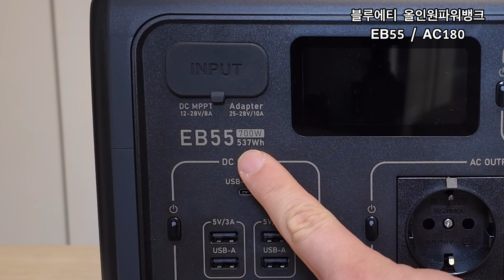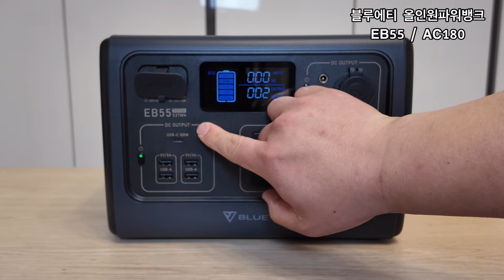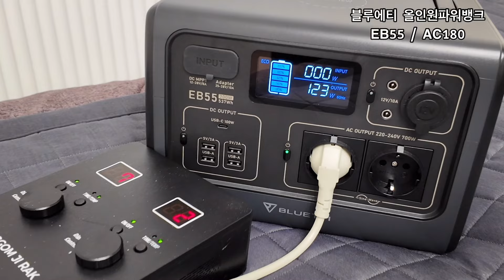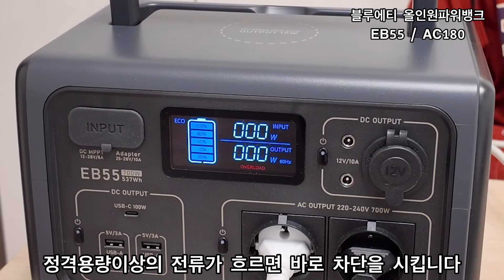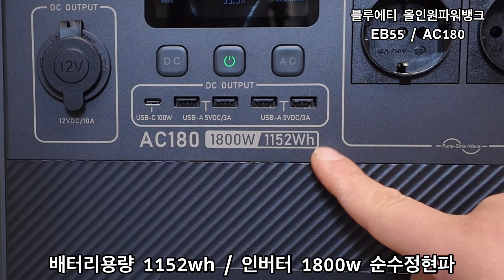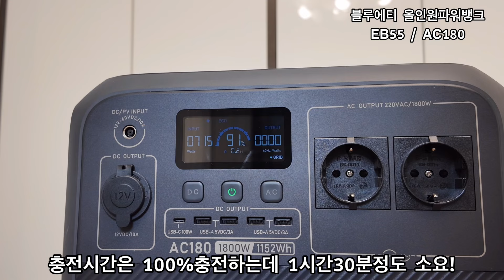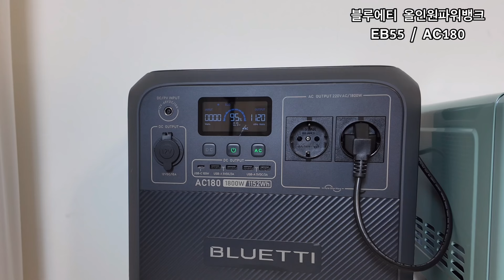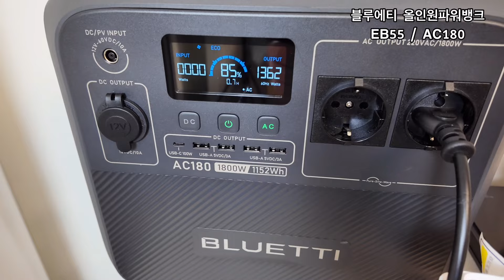엄청난 스펙의 파워뱅크 찾으시면 이녀석 ok~! 블루에티 ac180 너무 편하네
AC180 제품 링크

블루에티 발렌타인 이벤트 기념 최대 32% 할인 진행 중! (2월 13일~25일까지)

오늘은 블루에티 파워뱅크 두가지 모델을 사용해보았는데 정말 마음에 들고 용량에 비해 인버터 용량이 높아서 고출력 ac전기도 사용할수 있어서 아주 마음에 드네요

캠핑시에 전기는 아주 만족스럽게 사용할수 있으며 추가 배터리 연결도 가능해서 장시간 사용시에는 용량을 올릴수가 있어서 좋네요

할인 이벤트 기간내에 구매하시면 좋은 혜택 받으실수 있습니다